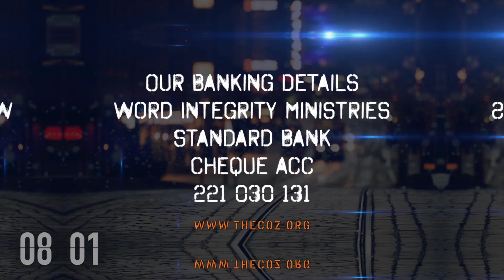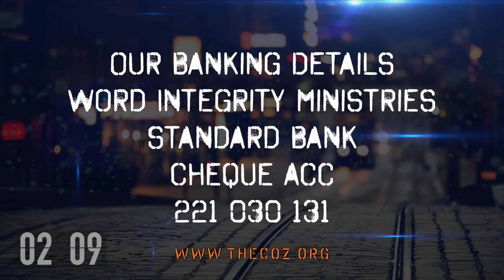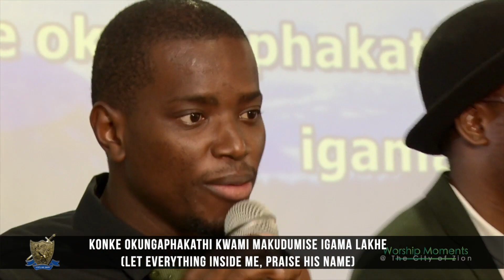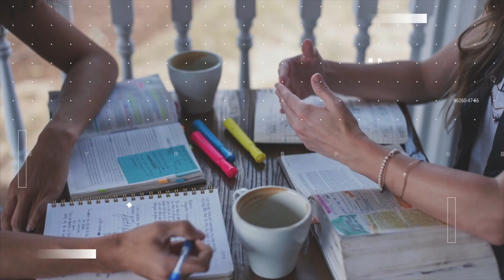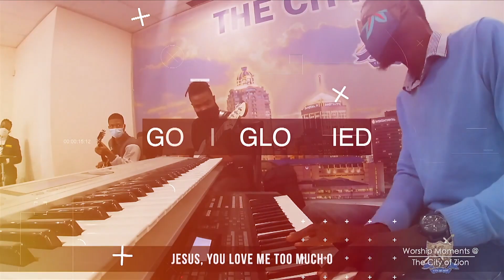“GO YE” (4)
Welcome to our ONLINE pre-recorded Sunday morning service at The City of Zion.

Today we focus on the fourth part of our ongoing series “GO YE”.

The concept of “GO YE” is taken from Matthew 28:18-19.
In these verses, Jesus commands that we bring the lost to His family.

So far, we have covered the following:
Who should “GO YE”.
Why we should “GO YE”.
How we should “GO YE” and the role your lifestyle plays in fulfilling this command “GO YE”.

Remember, it is a command, not a preference or a suggestion.

Join me for this fourth installment as we get better equipped to fulfill this divine assignment.

Welcome again to service.

Location: YouTube (P.Tim)
Time: 10am

Live Location: 93 Grayston Drive, Morning Side, Sandton, Johannesburg, South Africa.
Service Times: 8am & 10am
Registration Essential.